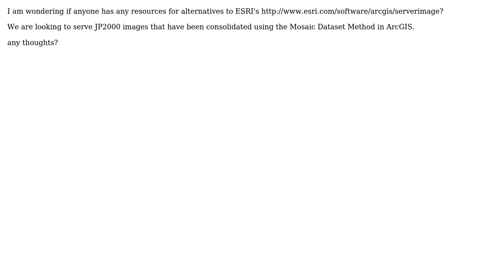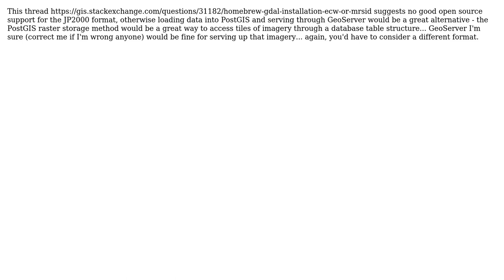GIS: Alternatives to ArcGIS Image Server Extension to serve Mosaic Dataset?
With thanks & praise to God, and with thanks to the many people who have made this project possible! | Content (except music & images) licensed under CC BY-SA | Music | Images & others | With thanks to user PolyGeo user MDHald user DPSSpatial_BoycottingGISSE and the Stack Exchange Network Trademarks are property of their respective owners. You are responsible for your own actions.